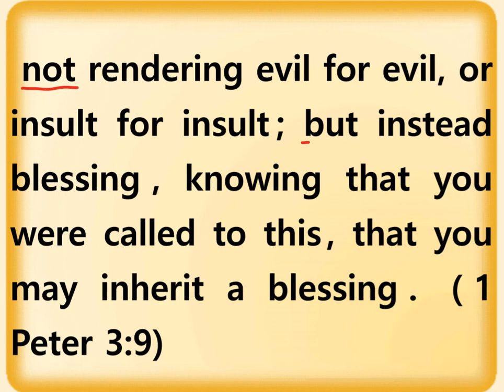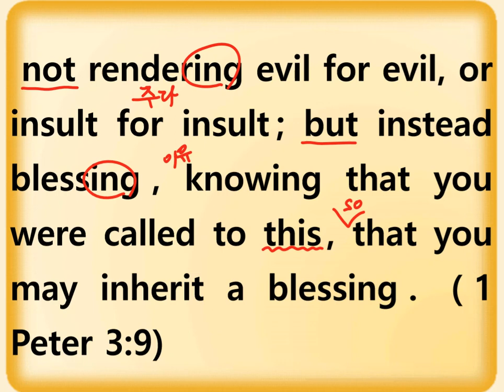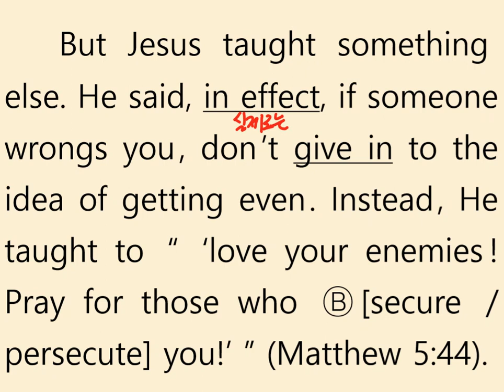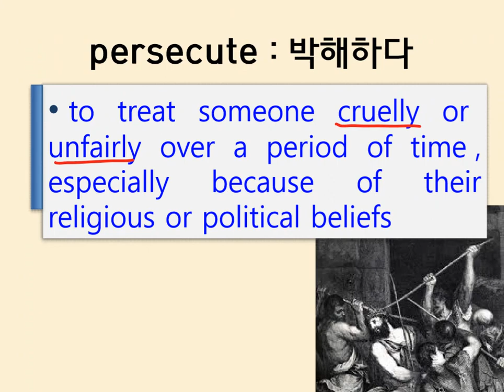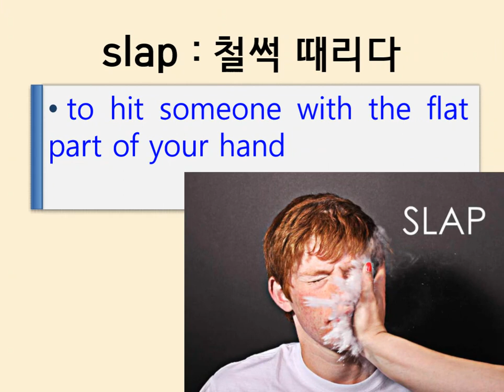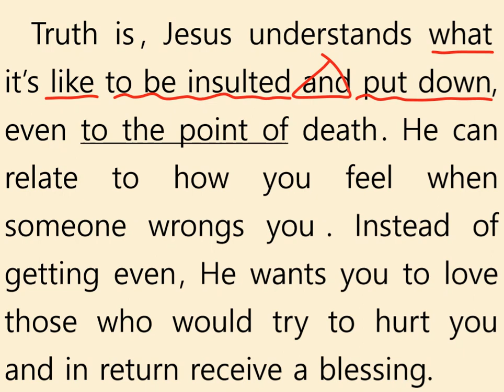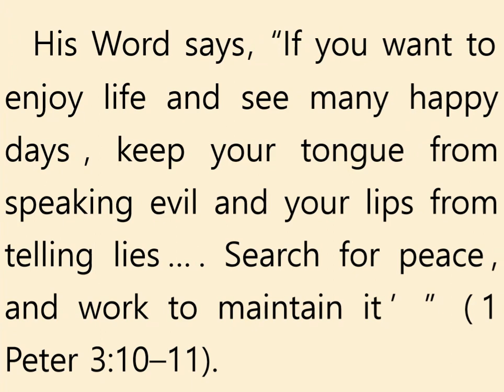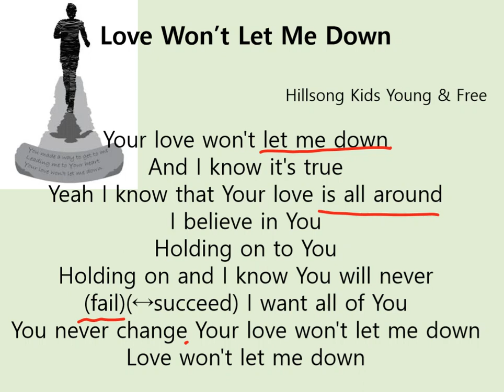영어큐티 QT English Unit 14. Resist Getting Even.(복수하지 마세요.)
Quiet Time in English (Korean lecture)
Love won't let me down(hillsong young and free) - refrain part - link